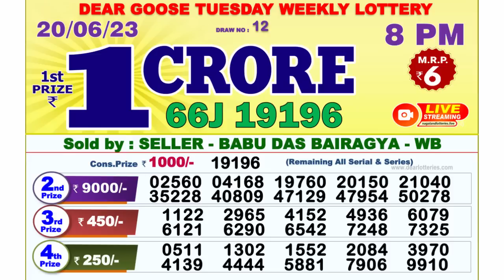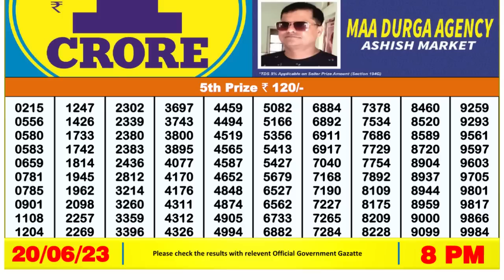Nagaland Lottery Sambad Live 8pm 20.06.23